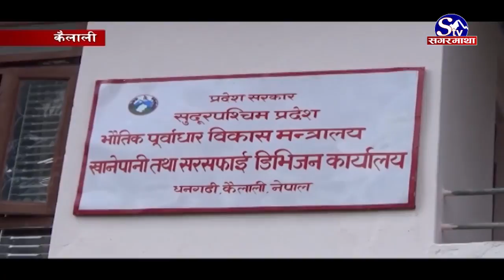बजेट अभावमा खानेपानी योजना अलपत्र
सरकारले कैलाली र कञ्चनपुरमा सुरु भएका खानेपानीका योजना बजेट अभावले १० बर्षसम्म पनि सम्पन्न हुन सकेका छैनन् । कैलाली र कञ्चनपुर केन्द्र सरकारले विगतमै सुरुगर।ेका १ सय ८२ आयोजना बजेट अभाावले अलपत्र छन् । बर्षैपिच्छे आयोजना थपिदै गएपनि पुराना आयोजना अलपत्र हुँदा नागरिक भने खानेपानी सुविधाबाट बञ्चित छन् ।